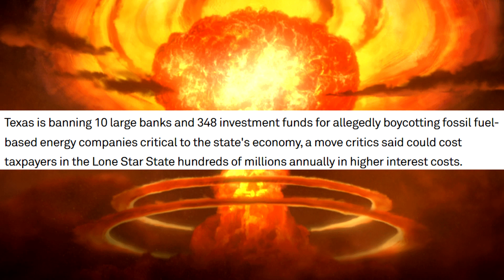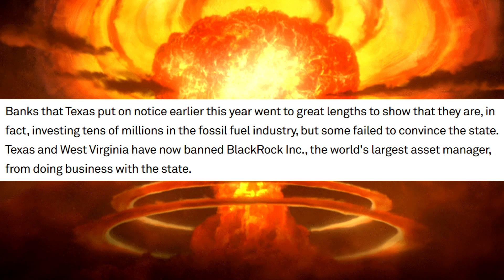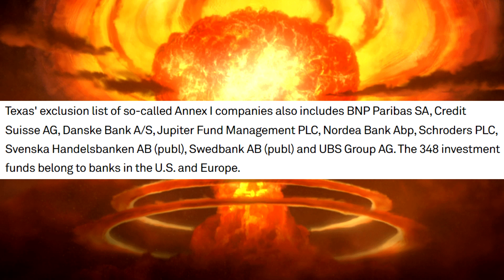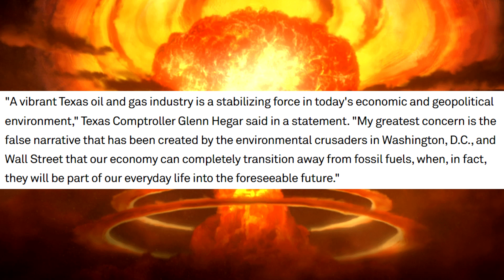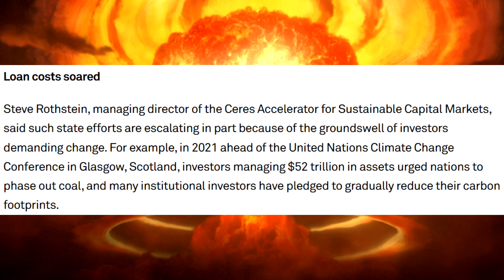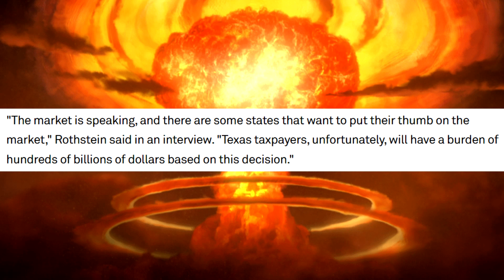Texas Goes Nuclear on ESG and Bans Activist Banks!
If rich investors and people in charge of managing OUR money think they can force their ideology on the world, they must be stopped even if that means short term price hikes.

Background from Fist of the Blue Sky ReGenesis